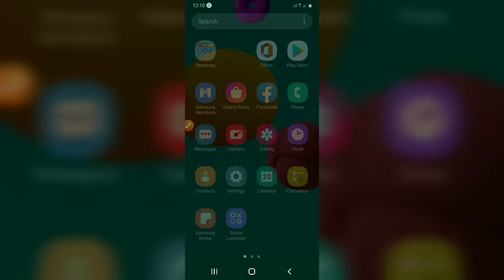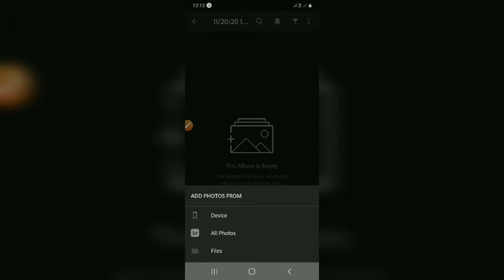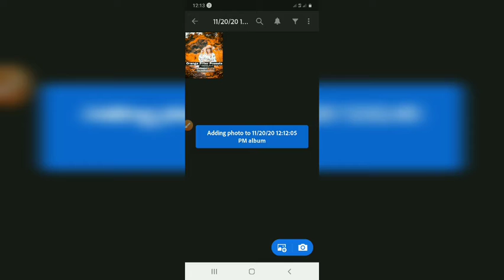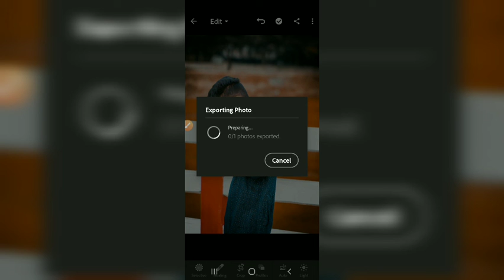Adobe Lightroom Cc Orange filter preset free donload.Lightroom cc new photo editing😱😱